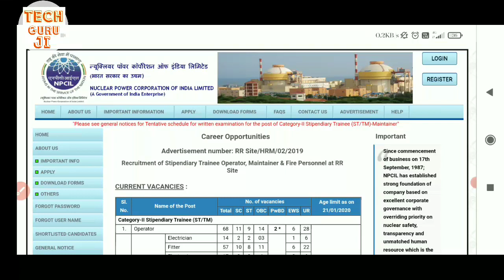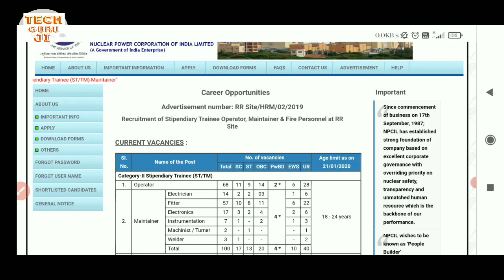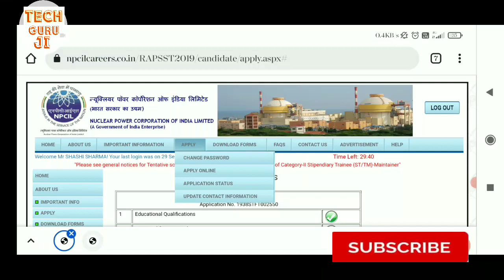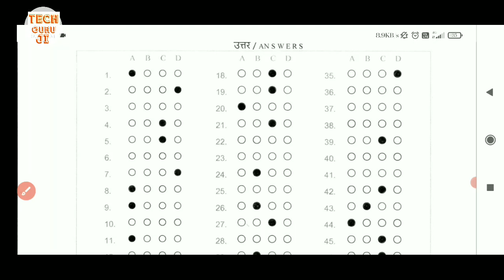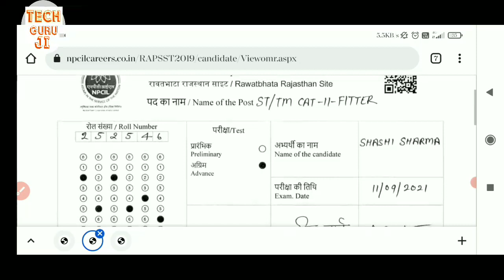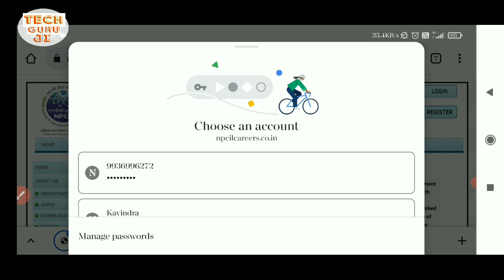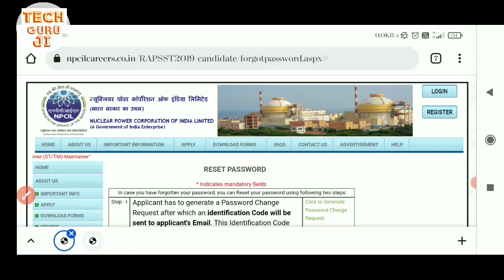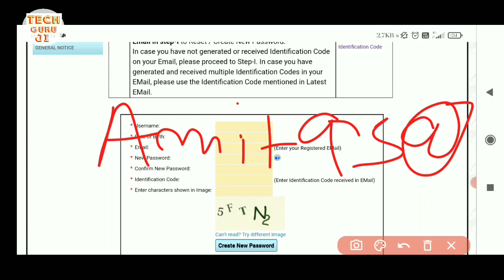How to check Npcil score card & results।।Npcil rawatbhata score card download।। Npcil RR answer key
दोस्तो video अच्छा लगा तो हमे स्पोर्ट करने के लिए video को अपने

दोस्तो के साथ शेयर जरुर करे ताकि हमें भी motivaton मिले

जिससे कि आने वाले दिनों में आपके लिए बेहतर study material & goverment job की video ला सके

                                🙏🙏 ध्यनवाद

Lallan top class 01 science top 50 quiz

Science class 02 विज्ञान की शाखाएं और उनके अध्ययन

Class 03 science top 50 questions

Class 04सौरमंडल के टॉप 50 question

साइंस के वैज्ञानिक और उनके अविष्कार टॉप 20  question

Hal lucknow official website link

Teligram link👇👇👇 daily 25 online ques test

 CTI Kanpur fitter workshop

CTI electrician electronic workshop

Bharat skill chap-1

Bharat skill chap-2

Bharat skill chap-3

Bharat skill chap -4

Bharat skill chap -5

भारत स्किल chapter -6

Bharat skill chapter -7

भारत स्किल।। Chapter -8

भारत स्किल।। Chapter-9

भारत स्किल ।। Class -10

भारत स्किल।।chapter -11

भारत स्किल।। Chapter - 12

Nimi question second semester part -01

Nimi important question part -02

Nimi top 25 question

Uprvunl score card & rank link

NFC stage 1 results link